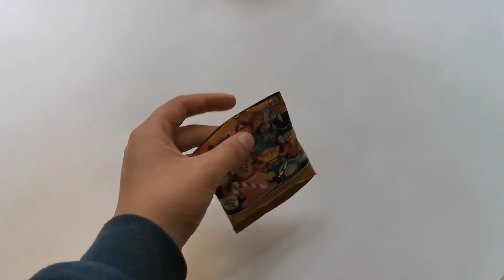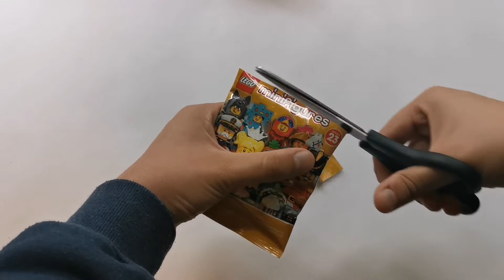LEGO MINIFIGURES SERIA 23 71036 | OPENING 2/2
Siema, dziś kontynuacja openingu figurek z serii 23. Zapraszam do oglądania!